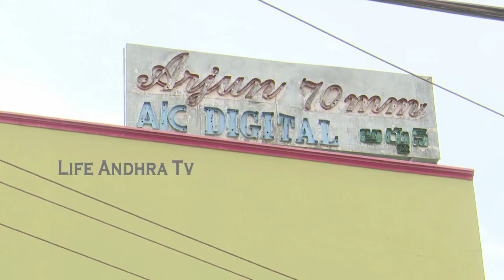See How Hero Raj Tarun Feels Uncomfortable At Anubhavinchu Raja Success Tour | Life Andhra Tv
Watch here